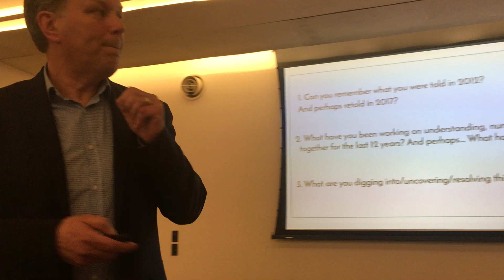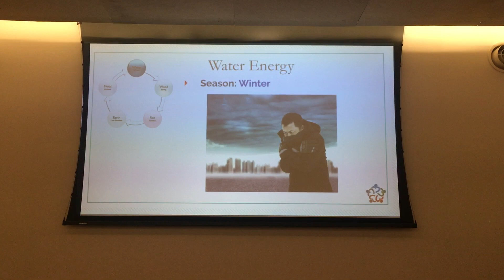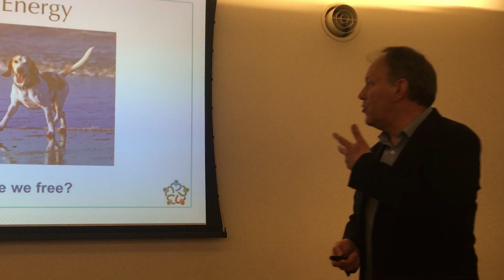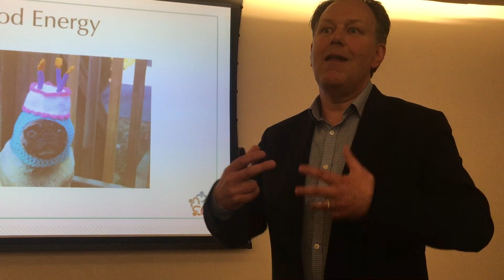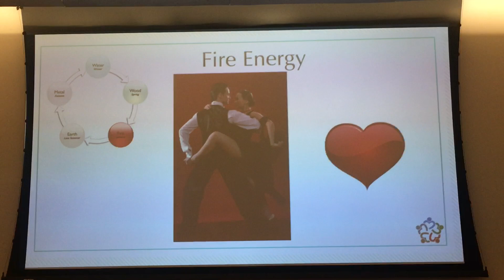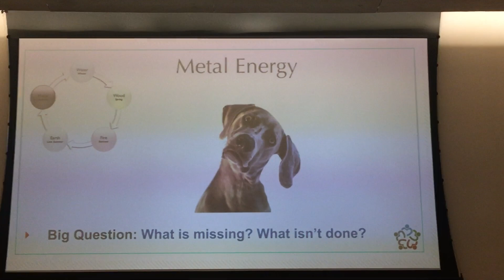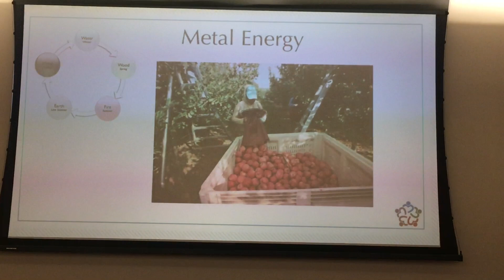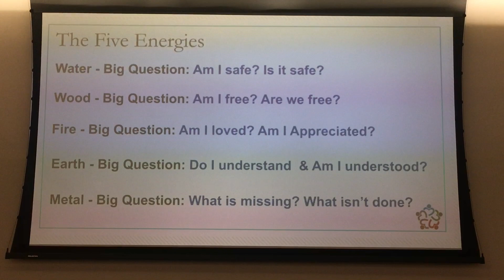Feeling Good About Yourself 2 (Conscious Cafe Skipton)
In this Second video at Conscious Cafe Skipton, Nick Haines explained the Vitality Test and how it helps you to understand more about how, according to Chinese philosophy, the five energies are balanced or emphasised within you. Each of those five energies presents a KEY PRIMARY QUESTION that will likely endure in your life. Knowing this, and knowing the questions that drive us, is very helpful for relationships and understanding what drives others. When you know your Primary Question it's easier to understand the gift, and challenges, that it gives you.

Take the Vitality Test to find out which of the five energies dominates your life and the enduring question that guides you.